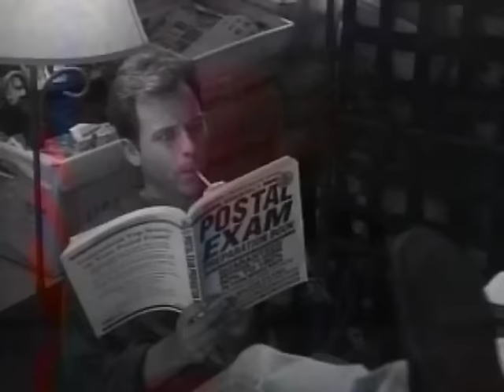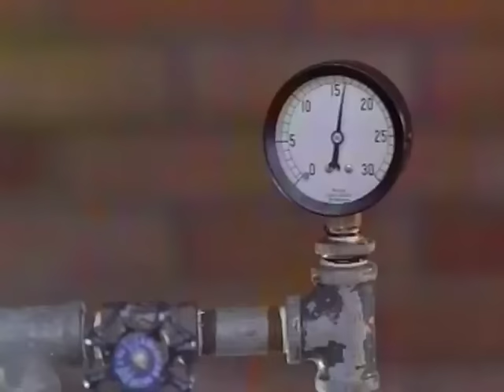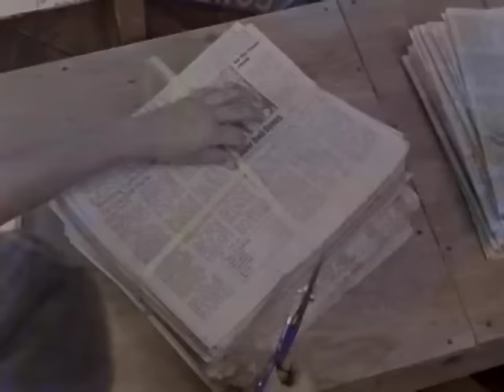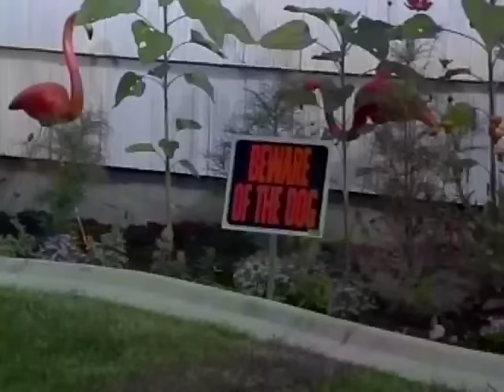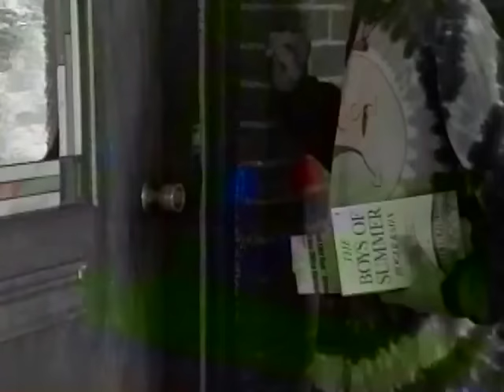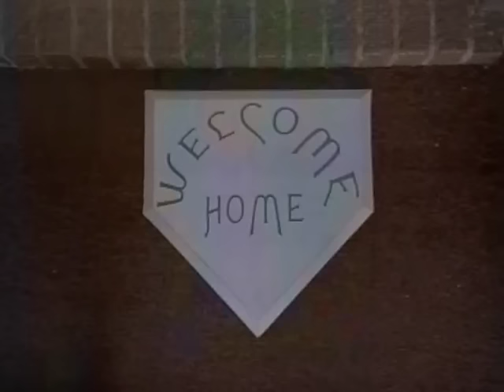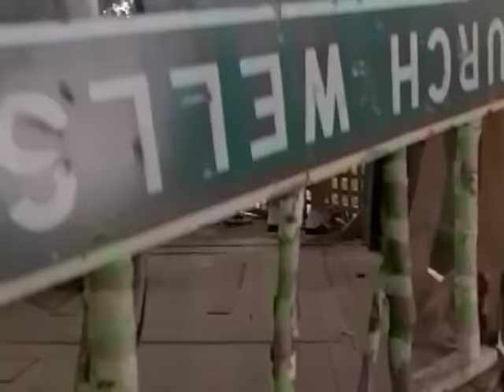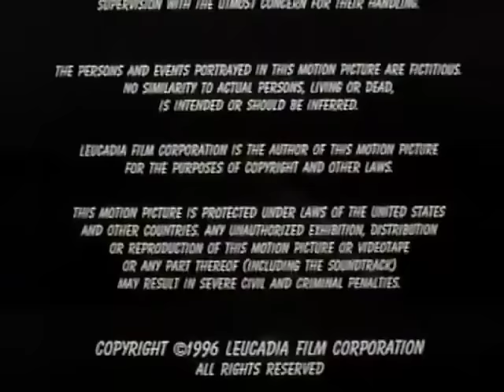The Paper Brigade (Original uncut version) Disney Channel/HBO version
Many have been looking for "The Paper Brigade" on Disney Plus as it was made popular via the disney channel.  However it was not originally a disney project.  As it's ownership was transferred 20 minutes or so was edited out...Here is the whole movie